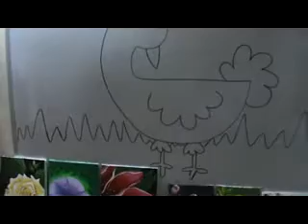Creativepath Art Classes Hobbies in Mahim,Mumbai Video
Watch video of Creativepath Art Classes Hobbies in Mahim,Mumbai. More details